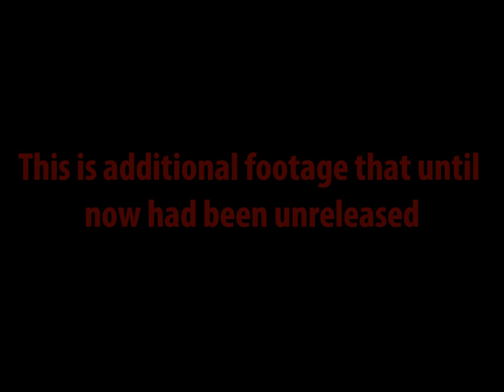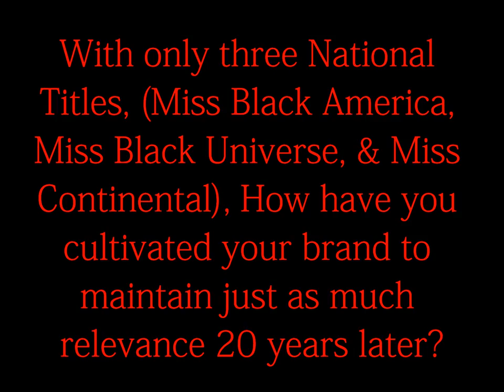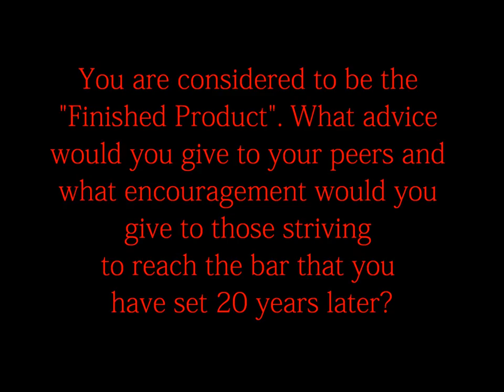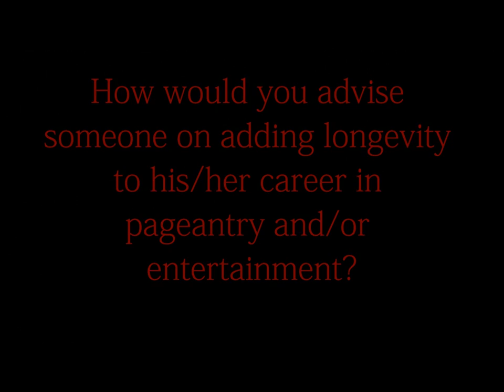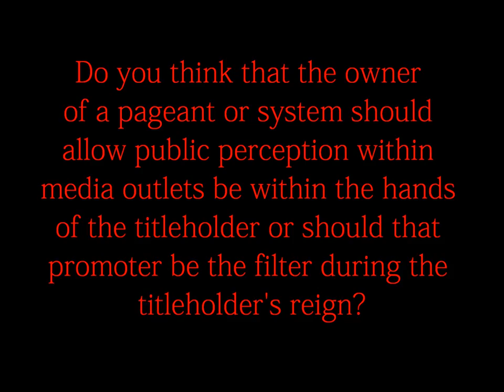Black America TV 2013 (SPECIAL EDITION- PARIS FRANTZ)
Paris Frantz *Miss Black America 1993* is interviewed by Natasha Braxton (MBA 2005)
*This interview also includes unreleased bonus footage*